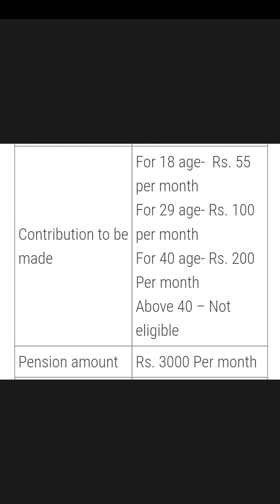పెన్షన్ నెలకి 3000/- రావాలంటే మనం ఎంత ప్రీమియం చెల్లించాలి ?